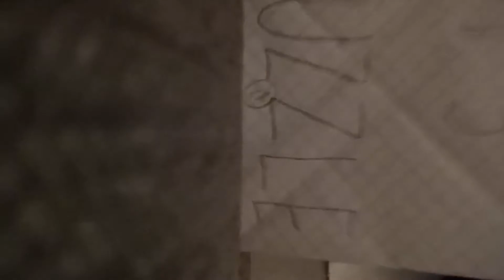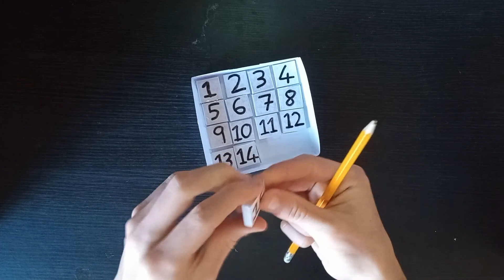Mystery Challenge #2 results: 15 puzzles | speedcubing.org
Thank you to all who submitted an entry to my 15 puzzle challenge and congratulations to Xei Xei for winning the £10 giftcard! I plan to continue issuing these challenges each month, they will not be easy but should be doable. Aprils challenge may involve a bit of maths...
I am Daniel Evans, I am a speedcuber from the UK, I came second in 7x7x7 at the UK Championship 2019 and have competed in almost every event, I run a cube store which aims to bring all new speedcubes to the UK market at low prices quickly while maintaining good customer service and product knowledge, we have a wide range of twisty puzzles on our website and can ship all around the world!